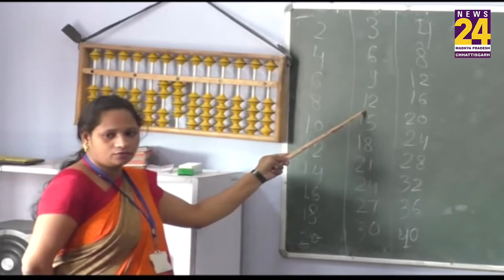ये है MP का Google Boy, 4 साल की उम्र में ज्ञान सुनकर रह जाएंगे हैरान